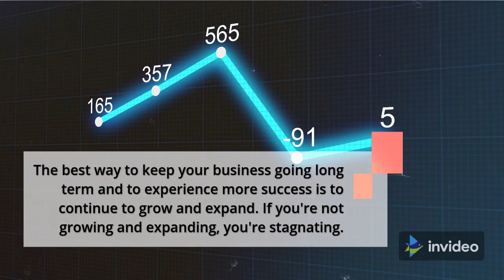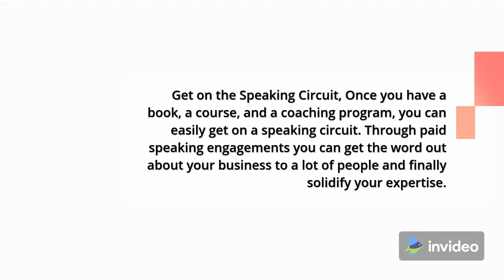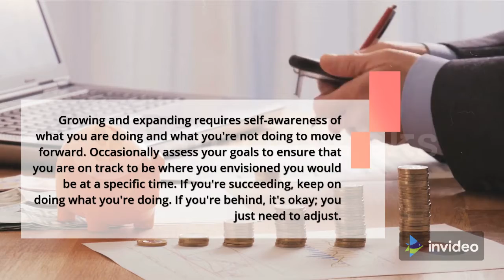Key to Successful Growth and Sustainable Expansion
The nice manner to maintain your commercial enterprise going long time and to revel in greater fulfillment is to keep growing and make bigger. If you are now no longer developing and increasing, you are stagnating.

There are many approaches wherein you could revel in non-stop boom and enlargement on your commercial enterprise and your life.

Start a Joint Venture Partnership

Get from your consolation sector and paintings on a venture with a person you may generally see as a competitor. If you already know a person who promotes complementary merchandise and/or offerings to yours, get on board with them to sell some thing jointly. The greater frequently you take part in JVs, the greater you may make bigger consciousness of your commercial enterprise and services.

Create More Products or Services

Diversifying your services will let you make bigger and develop, too. For example, in case you presently provide businesses or on line publications on the way to do some thing, you could make bigger to providing one-on-one education offerings to delve even deeper than your modern providing does. Plus, you could price greater money.

Outsource More

A speedy manner to develop and make bigger is to surely get greater clients. Of course, you are best one man or woman so that you may want to outsource greater paintings to others to make sure that you could accommodate greater clients and clients.

Teach What You Know to Others

If you've got got a ability that you could proportion with others to train them to come to be a success like you, do not maintain it to yourself. Share it. You may not create greater opposition even in case you assume in order to happen. Instead, you may now no longer best get greater clients, however you may additionally be visible as greater of an professional.

Write a Book

If you are already an professional in some thing, the manner to make bigger your know-how is to put in writing a ee-e book at the topic. Then, use the ee-e book to sell your different merchandise and offerings. You'll earn from the ee-e book and from the introduced promotional possibilities the ee-e book provides.

Get at the Speaking Circuit

Once you've got got a ee-e book, a course, and a education program, you could effortlessly get on a speakme circuit. Through paid speakme engagements you could get the phrase out approximately your commercial enterprise to quite a few humans and eventually solidify your know-how.

Be Consistent and Persistent

If your commercial enterprise is already developing and increasing, maintain doing what you are doing. At the give up of the day, consistency and patience repay for each commercial enterprise model.

Network More Efficiently

Take a have a take a observe the way you cross approximately networking, and who you are networking with. You need to community strategically with ability joint assignment partners, ability clients, in addition to colleagues.

Growing and increasing calls for self-consciousness of what you're doing and what you are now no longer doing to transport forward. Occasionally determine your desires to make sure which you are on course to be wherein you predicted you'll be at a particular time. If you are succeeding, maintain on doing what you are doing. If you are behind, it is okay; you simply want to adjust.

Being an entrepreneur may be overwhelming and exhausting. So how perform a little humans appear to thrive and reap their desires and goals even as others struggle? The solution is mindset.